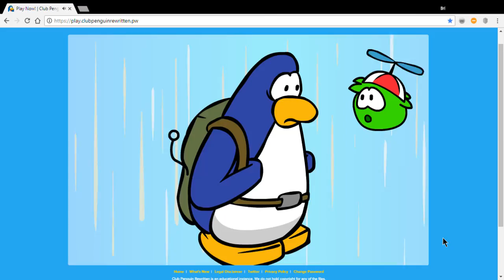Jet Pack Adventure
With my puffle Ross